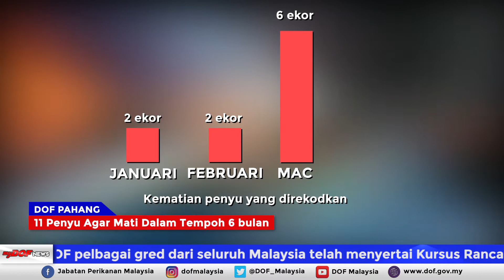Sari Berita Utama myDOF News edisi 22 - 26 Julai 2019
Saksikan sari berita utama minggu ini. Bersama penyampai berita Nuril Mutmainnah Roslan merangkumkan myDOF News 20-27 Julai 2019

🎥 Sambutan Jubli Perak 25 Tahun Taman Laut Malaysia

🎥 Kembara Mahkota Johor 2019: Sultan Johor Kunjungi Far East Planet, Pusat Ikan Kelah Mersing

🎥 Majlis Jasamu Dikenang 2019 Jabatan Perikanan Malaysia

🎥 2 Paus Orca Melalui Perairan Terengganu Buat Pertama Kali

🎥 11 Penyu Agar Mati Dalam Tempoh 6 bulan

🎥 Pasar Perikanan di Laman Perikanan MAEPS

[Media DOF]